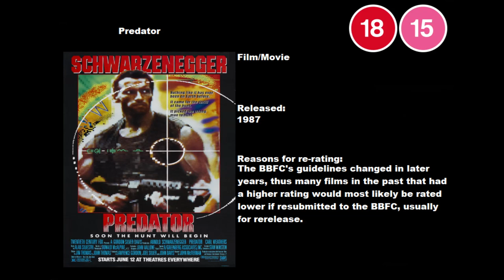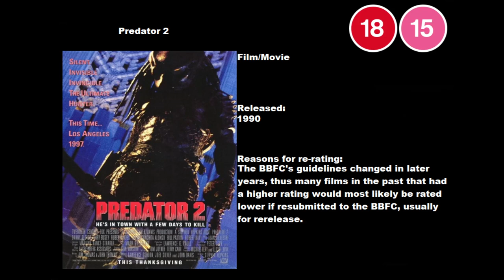Rating Vs. Rating - Episode 30: Updated Or Changed Ratings (Part 3)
SPOILERS: Mostly 18 to 15 BBFC films, but still has some games to show.

Films & Games in this video + what rating system:

Dirty Harry (BBFC)

Halloween (BBFC)

Alien (BBFC)

Aliens (BBFC)

Predator (BBFC)

Die Hard (BBFC)

Predator 2 (BBFC)

Die Hard 2 (BBFC)

Total Recall (BBFC)

The Silence Of The Lambs (BBFC)

Alien 3 (BBFC)

Bride Of Chucky (BBFC)

Grand Theft Auto III (ACB)

Grand Theft Auto: Vice City (ACB)

Grand Theft Auto: San Andreas (ACB)

Tom Clancy's Splinter Cell: Chaos Theory (PEGI)

Sonic Rush Adventure (PEGI)